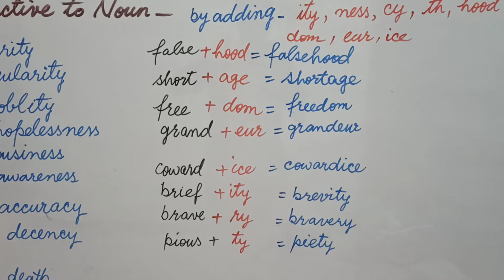Word_Formation : NOUN from ADJECTIVE, LECTURE-2 , HINDI Version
WORD FORMATION

WORD FORMATION__ENGLISH VERSION

Assignments are available on Instagram:
mehfooz.rehman.359Answers and solutions of the assignments will be available if you send your needs in comment box.